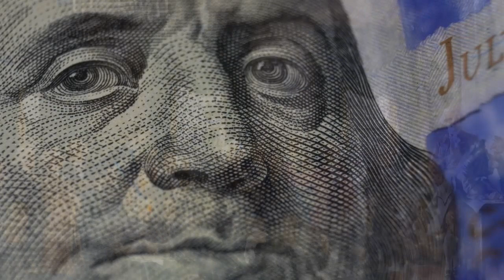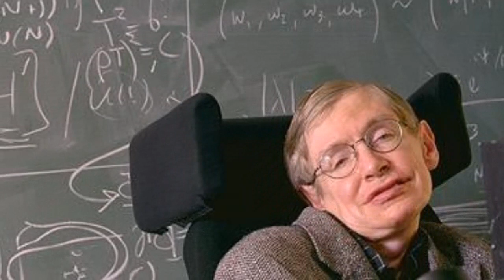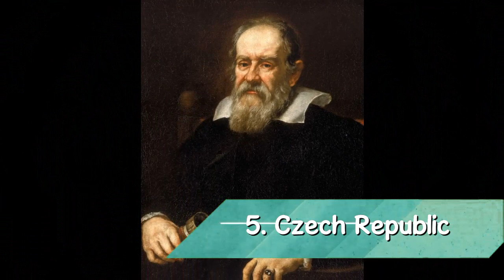Top 10 Smartest People Of All Time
Number 10. Charles Darwin
Charles Robert Darwin ( 12 February 1809 – 19 April 1882) was an English naturalist, geologist and biologist, best known for his contributions to evolutionary biology. His proposition that all species of life have descended from a common ancestor is now widely accepted and considered a fundamental concept in science. In a joint publication with Alfred Russel Wallace, he introduced his scientific theory that this branching pattern of evolution resulted from a process that he called natural selection, in which the struggle for existence has a similar effect to the artificial selection involved in selective breeding.

Number 9. Aristotle
Aristotle , 384–322 BC. was a Greek philosopher and polymath during the Classical period in Ancient Greece. Taught by Plato, he was the founder of the Peripatetic school of philosophy within the Lyceum and the wider Aristotelian tradition. His writings cover many subjects including physics, biology, zoology, metaphysics, logic, ethics, aesthetics, poetry, theatre, music, rhetoric, psychology, linguistics, economics, politics, meteorology, geology, and government.

Number 8. Benjamin Franklin
Benjamin Franklin FRS. FRSA. FRSE. (January 17, 1706 – April 17, 1790) was an American polymath who was active as a writer, scientist, inventor, statesman, diplomat, printer, publisher, and political philosopher. Among the leading intellectuals of his time, Franklin was one of the Founding Fathers of the United States, a drafter and signer of the United States Declaration of Independence, and the first United States Postmaster General.

Number 7. Johann Wolfgang von Goethe
Johann Wolfgang von Goethe (28 August 1749 – 22 March 1832) was a German poet, playwright, novelist, scientist, statesman, theatre director, and critic. His works include plays, poetry, literature, and aesthetic criticism, as well as treatises on botany, anatomy, and colour. He is widely regarded as the greatest and most influential writer in the German language, his work having a profound and wide-ranging influence on Western literary, political, and philosophical thought from the late 18th century to the present day.

Number 6. Stephen Hawking
Stephen William Hawking CH CBE FRS FRSA (8 January 1942 – 14 March 2018) was an English theoretical physicist, cosmologist, and author who, at the time of his death, was director of research at the Centre for Theoretical Cosmology at the University of Cambridge. Between 1979 and 2009, he was the Lucasian Professor of Mathematics at the University of Cambridge, widely viewed as one of the most prestigious academic posts in the world.

Number 5. Galileo Galilei
Galileo di Vincenzo Bonaiuti de' Galilei (15 February 1564 – 8 January 1642) was an Italian astronomer, physicist and engineer, sometimes described as a polymath. Commonly referred to as Galileo. He was born in the city of Pisa, then part of the Duchy of Florence. Galileo has been called the "father" of observational astronomy, modern physics, the scientific method, and modern science.

Number 4. Leonardo da Vinci
Leonardo di ser Piero da Vinci (15 April 1452 – 2 May 1519) was an Italian polymath of the High Renaissance who was active as a painter, draughtsman, engineer, scientist, theorist, sculptor, and architect. His magnum opus, the Mona Lisa, is his best known work and often regarded as the world's most famous painting.

Number 3. Nikola Tesla
Nikola Tesla 10 July [O.S. 28 June] 1856 – 7 January 1943) was a Serbian-American inventor, electrical engineer, mechanical engineer, and futurist best known for his contributions to the design of the modern alternating current (AC) electricity supply system.

Number 2. Isaac Newton
Sir Isaac Newton PRS (25 December 1642 – 20 March 1726/27) as an English mathematician, physicist, astronomer, alchemist, theologian, and author (described in his time as a "natural philosopher"), widely recognized as one of the greatest mathematicians and physicists and among the most influential scientists of all time. He was a key figure in the philosophical revolution known as the Enlightenment.

Number 1. Albert Einstein
Albert Einstein (14 March 1879 – 18 April 1955) was a German-born theoretical physicist, widely acknowledged to be one of the greatest and most influential physicists of all time. Einstein is best known for developing the theory of relativity, but he also made important contributions to the development of the theory of quantum mechanics. Relativity and quantum mechanics are the two pillars of modern physics.